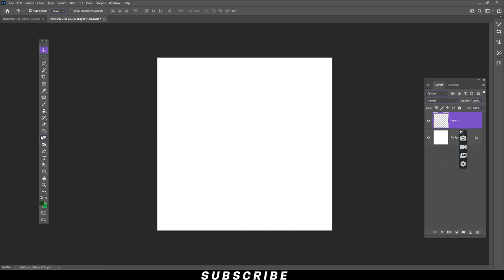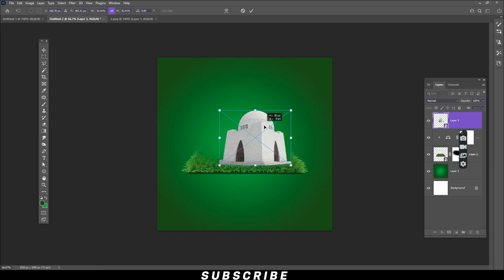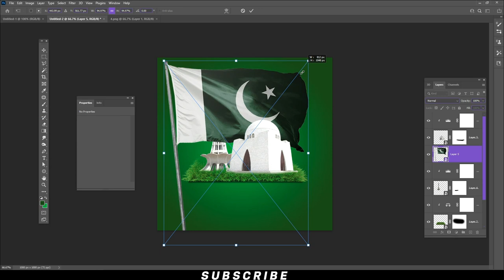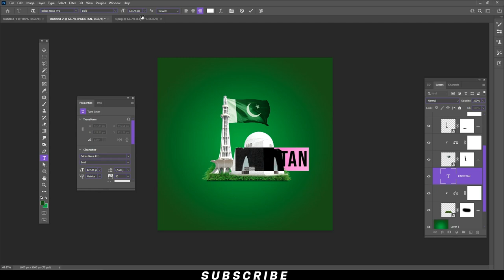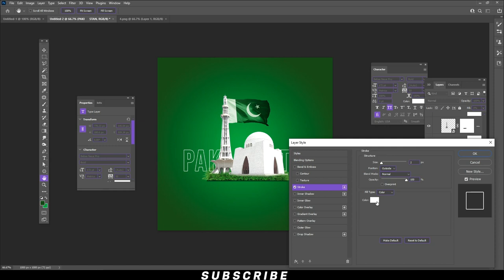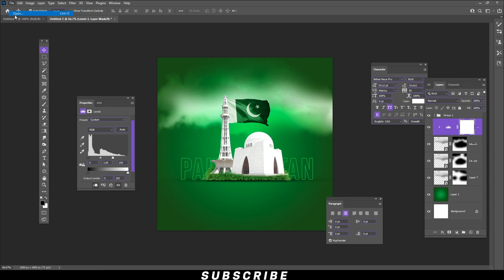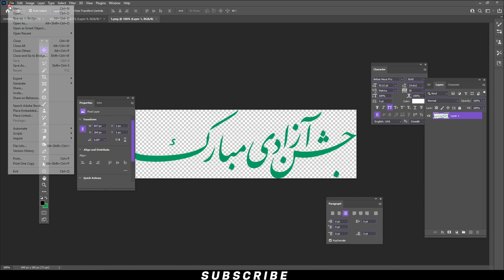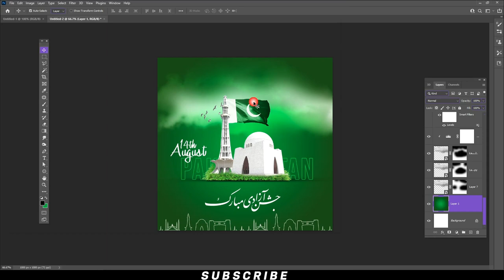14 August Poster design for Social Media | independence day Photoshop Tutorial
Hey everyone. In this tutorial, I will show How to make a 14 August Poster design in Photoshop. This time I'll take you on a creative journey through the effects of photo manipulation so that you can make a cool poster.